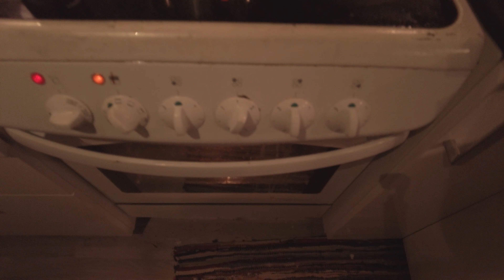DJI Pocket 2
having some time off at home part 2